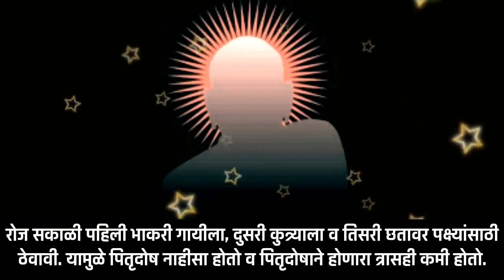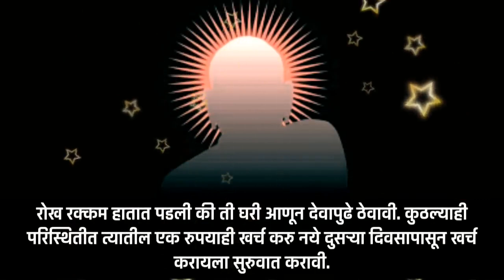आपल्या घरासाठी, कुटुंबासाठी सोपे तोडगे एकदा नक्की करा Marathi Astrologer